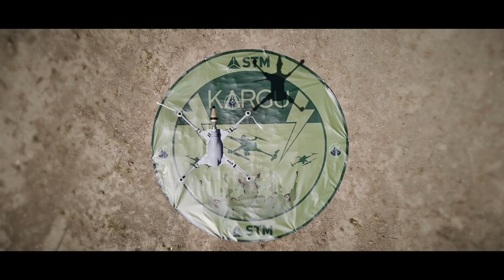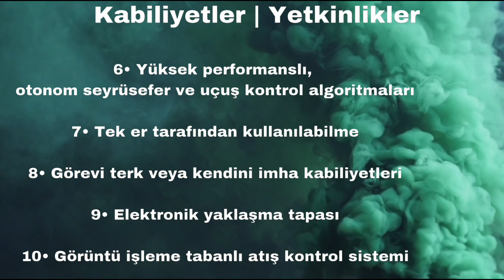~KARGU~ KAMİKAZE DRONE ŞİMDİ DAHA DA KORKUTUCU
Kargu kamikaze drone  entegre edilen zırh delici patlayıcı ile birlikte daha da tehlikeli oldu..

Menzil : 5/10 km

Görev Süresi : 30 dakika

 Harp Başlığı:

    •Anti-personel  1,4 kg

•Zırh Delici  1,0 kg

Kabiliyetler | Yetkinlikler
Gündüz ve gece etkin operasyon
Hassas vuruş kabiliyeti
Düşük radar kesit alanı
Farklı mühimmat seçenekleri
Hareketli hedeflerin tespit ve takibi
Yüksek performanslı, otonom seyrüsefer ve uçuş kontrol algoritmaları
Tek er tarafından kullanılabilme
Görevi terk veya kendini imha kabiliyetleri
Elektronik yaklaşma tapası
Görüntü işleme tabanlı atış kontrol sistemi